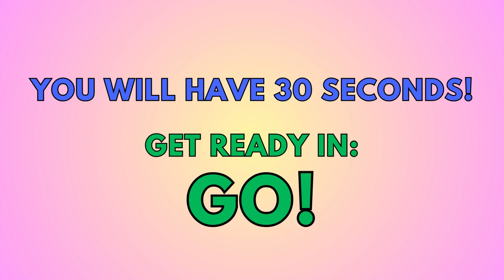FIND THE 8 DIFFERENCES! 1.6 Winter numbers and alphabet letters! (123 abcdefghijklmnopqrstuvwxyz)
SKYES WORKSHOP
Skye's Workshop on Teachers Pay Teachers
Selling:
Activities
Bundles
Flip Books
Games
Puzzles
Task Cards
Tests
Worksheets
AND MORE!